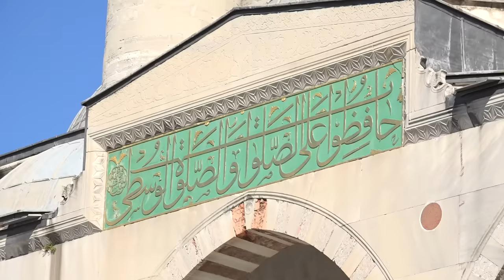CLAUDIO ITURRA - MARAVILLAS DEL MUNDO - TURQUIA